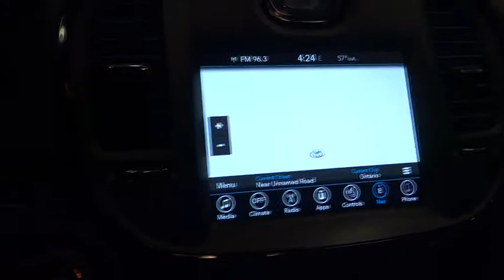2017 Chrysler 300 Norco, Corona, Riverside, San Bernardino, Ontario, CA PRA358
Bright White Clearcoat Used 2017 Chrysler 300 available in Norco, California at

CERTIFIED! GPS Navigation, Touchscreen Display, ParkView Rear Back-Up Camera, Remote Start System, Beats Premium Speakers, Heated Front Seats, Apple Carplay, Voice Command with Bluetooth, HD Radio, Leather Sport Bucket Seats.Chrysler Group Certified Pre-Owned Details:* Warranty Deductible: $100* Powertrain Limited Warranty: 84 Month/100,000 Mile (whichever comes first) from original in-service date* Vehicle History* 125 Point Inspection* Transferable Warranty* Roadside Assistance* Limited Warranty: 3 Month/3,000 Mile (whichever comes first) after new car warranty expires or from certified purchase date* Includes First Day Rental, Car Rental Allowance, and Trip Interruption Benefits**Non-Smoker**, **Dealer Serviced**, **Freshly Detailed**, **Vehicle Includes 5 Gallons of Fuel**, **Vehicle Sold As Equipped Including One Key. 5 DAY OR 500 MILE RETURN POLICY... EVEN IF YOU SIMPLY CHANGE YOUR MIND!CARFAX One-Owner.Clean CARFAX.To see more quality vehicles like this one right here go or call us at to speak to one of our friendly representatives.